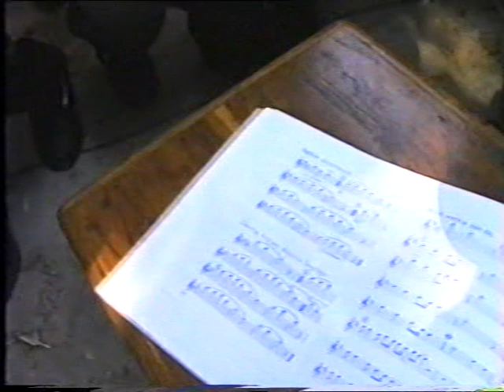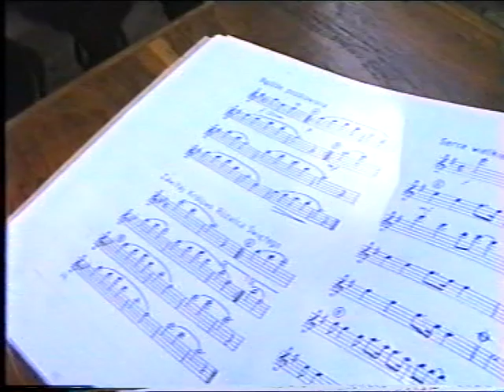650-LECIE WSI POŁOMIA 1997 CZ. II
Obchody 650-lecia wsi oraz 550-lecia parafii w Połomi, część druga.